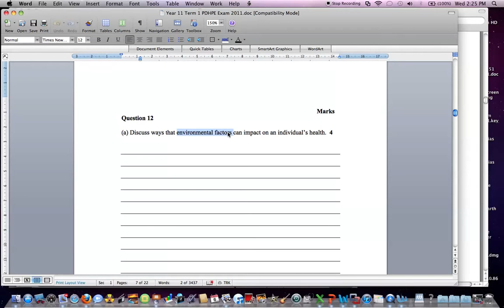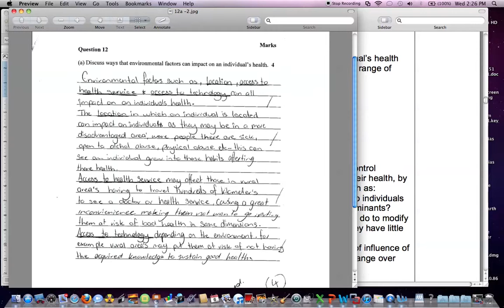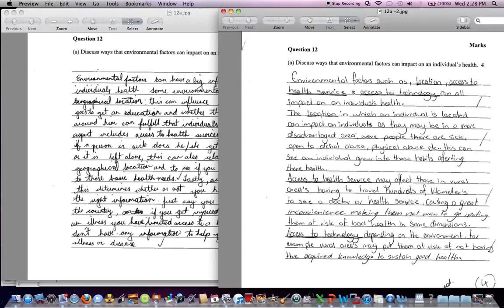Yr 11 term 1 exam q12a